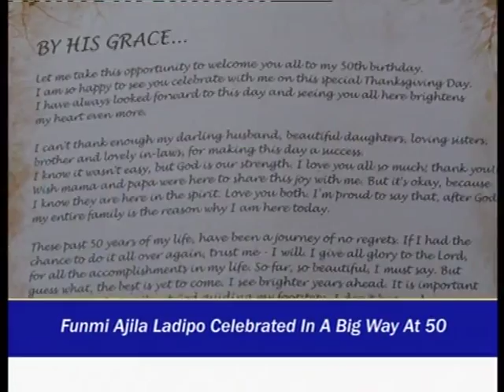FUNMI AJILA LADIPO 50TH BITHDAY